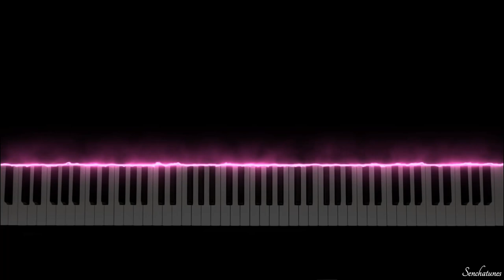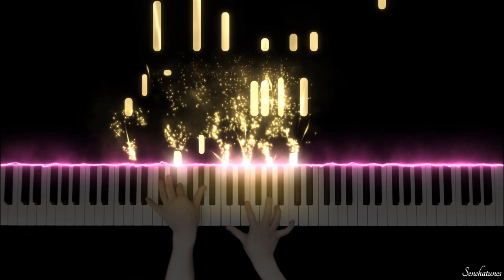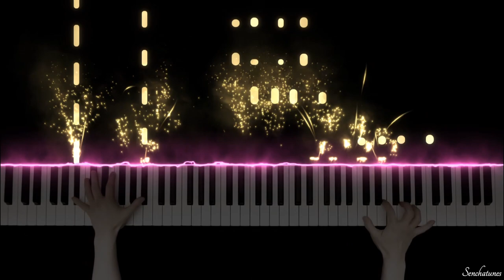Sailor Star Song | Makenai [Piano Arrangement] - Sailor Moon Sailor Stars OP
🌙 New channel! 😃
🌙 Don't forget to press the 🔔 to get notified for new videos!

This is my piano arrangement of Sailor Moon's fifth season's opening! I hope you like it 😊

If you like my work and would like to support me, you can buy me a cup of tea!

Follow me for updates, polls and quizzes!

(Due to copyright reasons, all sheet music of Senchatunes' arrangements on this website are distributed for a fee. Thank you for your understanding. 🙏)

🎹 Piano Arrangement by Senchatunes

🎼 Composer of Original Song: Shouki Araki
🎼 Original Title: Sailor Star Song
🎼 Original Song sung by Kae Hanazawa
🎼 Anime: Sailor Moon Sailor Stars (Sailor Moon 5th Season)